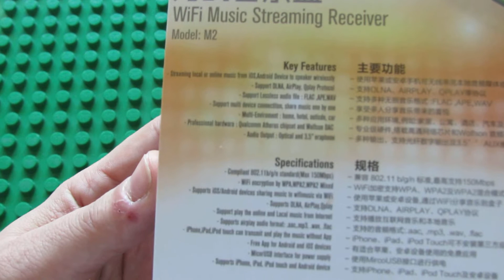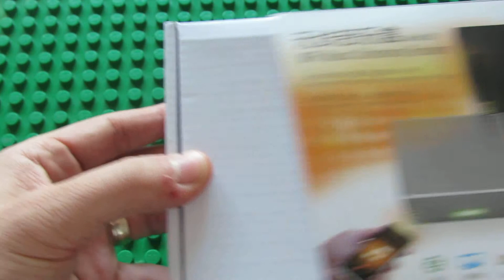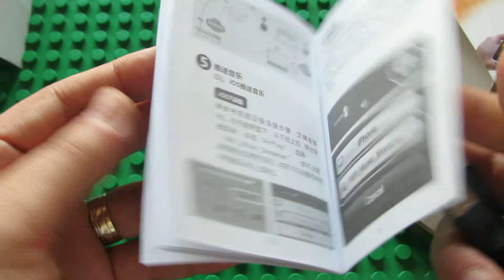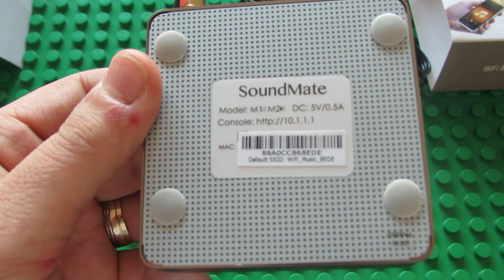Unboxing Uyesee SoundMate M2 Wifi Music Streaming Receiver